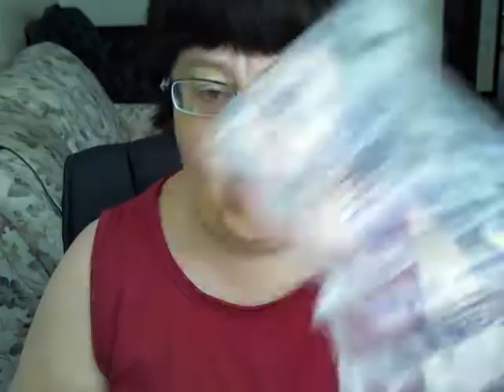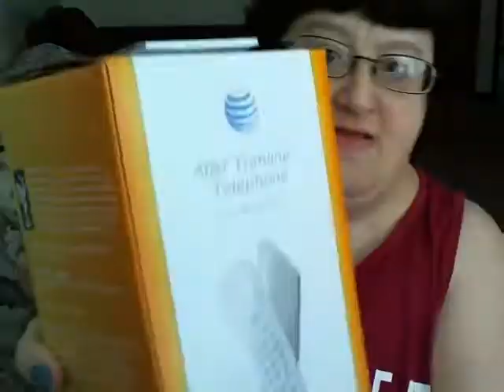Unboxing my new landline phone from Amazon!!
sent notifications when I upload a new video! You'll be in
the know!

Be sure to follow me on:

Musical.ly - @daughterofking4

Daughter of the King
Mulvane, Ks
67110